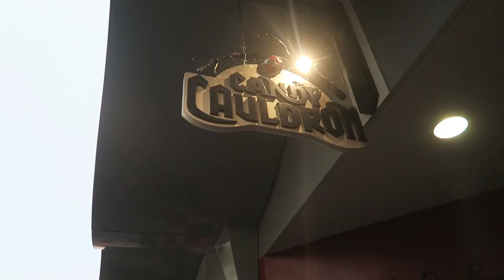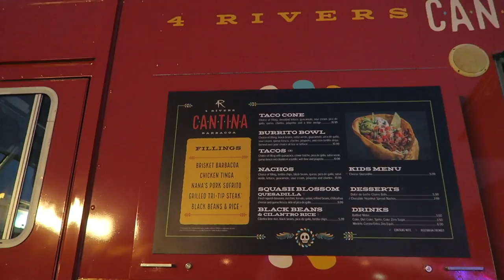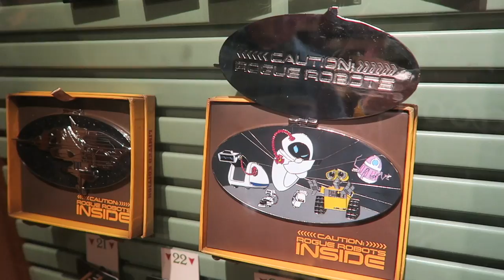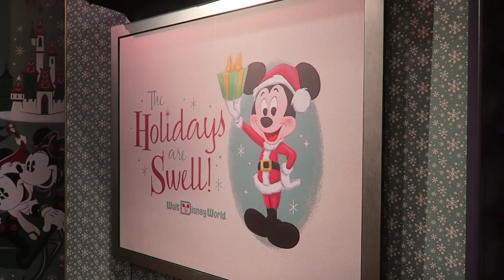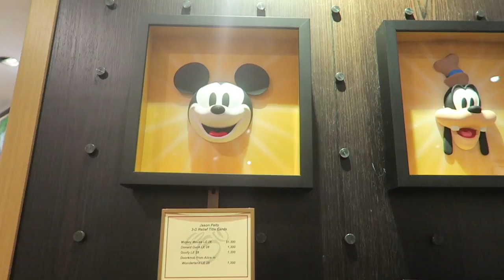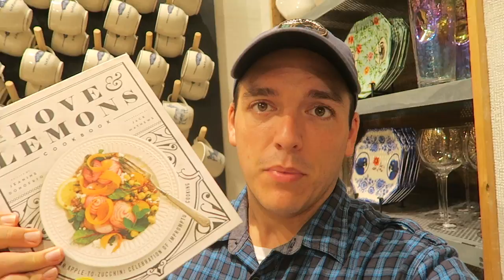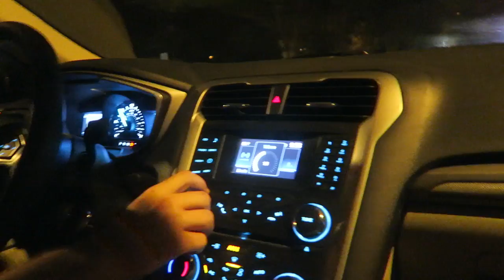Having an Identity Crisis at Disney Springs! | Live Bands & Window Shopping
And I would walk 500 miles! This was what we were greeted with upon entering Disney Springs and it put an automatic smile on our faces. Our night was filled with amazing live music, Christmas feels, and a slight identity crisis for Sarah! We also cancel our Movie Pass accounts and try to be trendy by watching the new Netflix original movie "To All the Boys I've Loved Before".